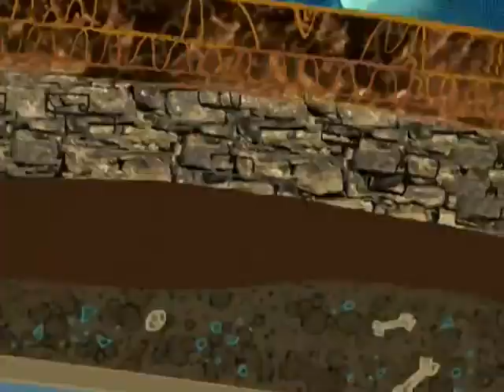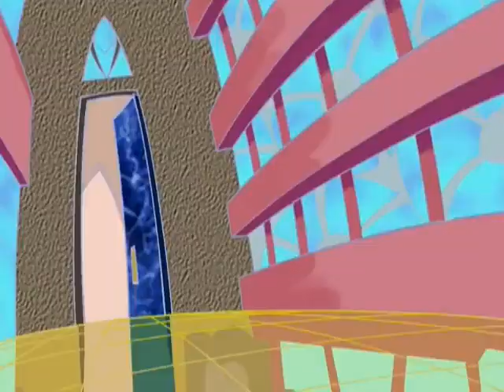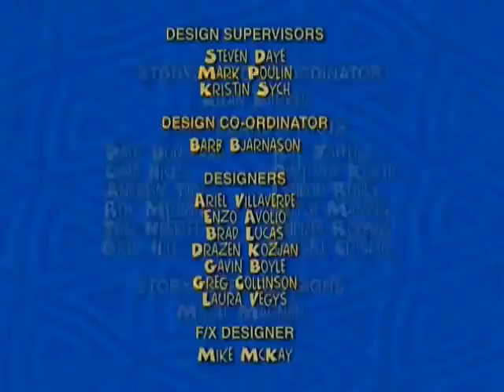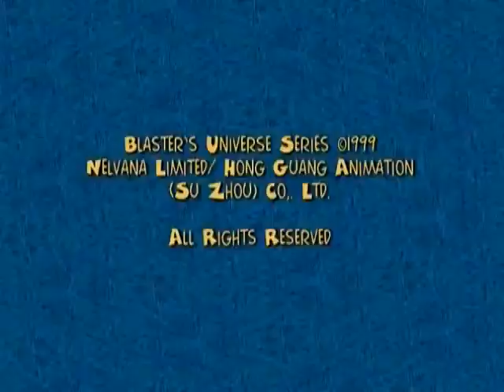Blaster's Universe E5(NaQis&Friends/JumpStart/WangFilm/HongGuang/Nelvana/Russia/Kool-Aid)(1999)